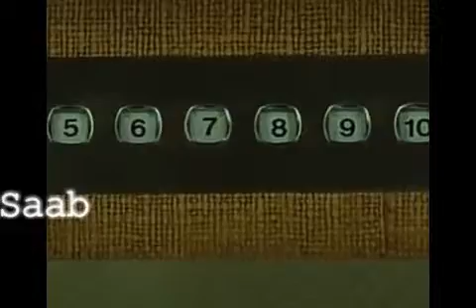Whatsapp status 2019